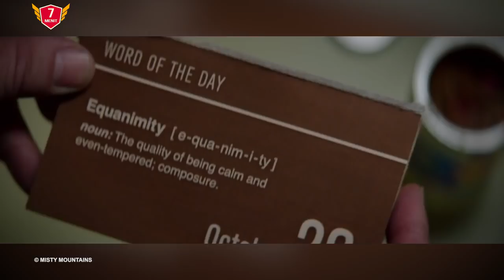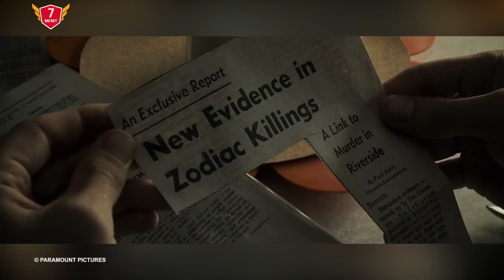10 Film Penyelidikan Detektif Dengan Segudang Misteri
Nonton FIlm Bertema Detektif dengan Banyak Misteri didalamnya terkadang mampu membuat kita penasaran dengan ending dari sebuah misteri tersebut.

Buat yang suka nonton film bertema misteri, 7menit kasih 10 daftar film dengan tema misteri dengan alur paling bikin otak mikir.